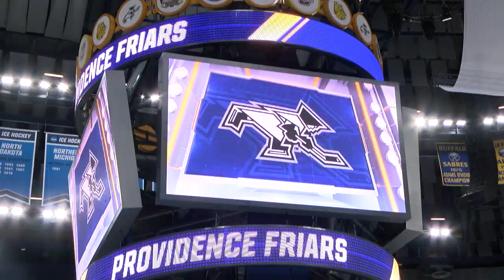Jack Dugan - Leading the Way for the Friars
Jack Dugan's Sophomore season was something Friartown had not seen in quite some time.